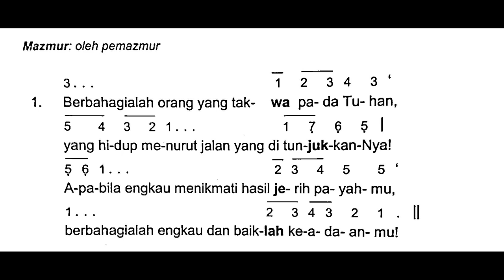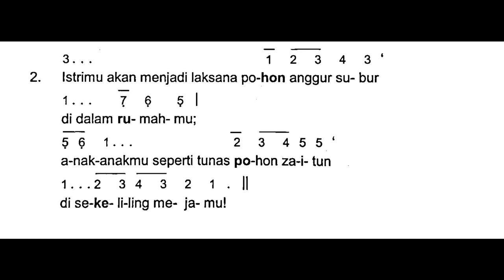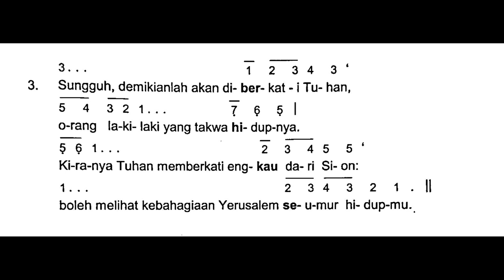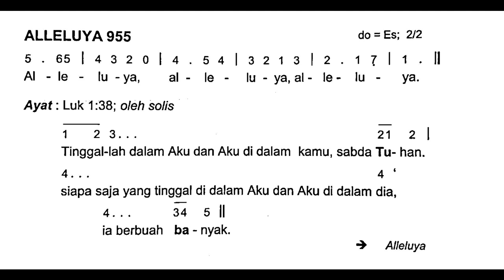[Edisi Baru] Minggu, 19 November 2023 - MINGGU BIASA XXXIII (Tiga Puluh Tiga) - Mazmur Tanggapan - A